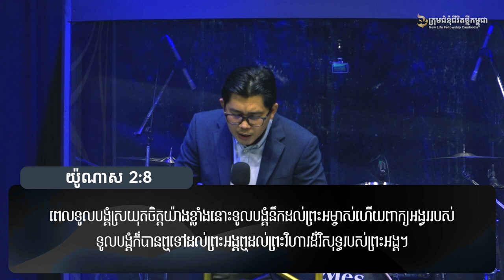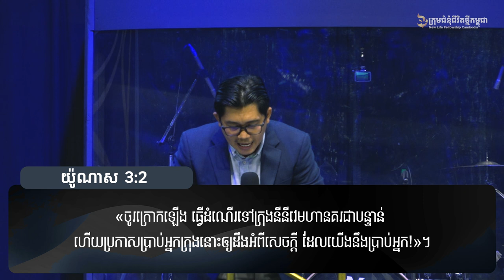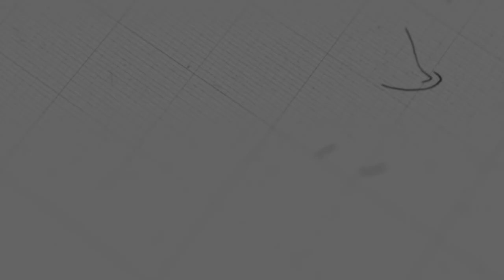ខ្សែជីវិតរបស់ លោកយ៉ូណាស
ដោយលោកគ្រូ៖ សាមឌី

យើងខ្ញុំសូមអរគុណសម្រាប់ការទស្សនាមេរៀនអធិប្បាយ!